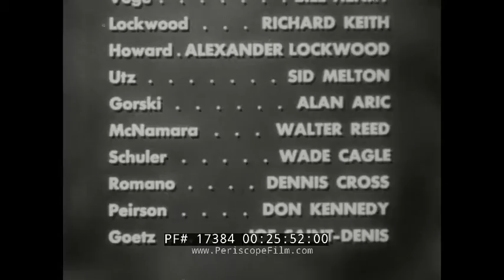" THE SEALION STORY " THE SILENT SERVICE TV SHOW WWII U.S. NAVY SUBMARINE OPERATIONS 17384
"The Silent Service" was a documentary style anthology TV series about the U.S. Navy's submarine fleet and their missions during World War II and the Korean War created by Rear Admiral Thomas M. Dykers, who retired from the Navy in the late 1940s. Every episode was based on true historical events, with the realism of the show reinforced by the use of actual combat footage from the archives of the United States Navy. This particular episode titled “The Sealion Story” is episode 31 from season 1 of the show, which aired Tuesday, October 1st, 1957.

Directed by Sobey Martin and written by Malvin Wald and Jack Jacobs, “The Sealion Story” featured a cast of actors which included Phillip Pine, Arvid Nelson, Clarke Gordon, William Henry, Richard Keith, Alexander Lockwood, Sid Melton, Alan Aric, Walter Reed, Wade Cagle, Dennis Cross, Don Kennedy, and Joe Saint-Dennis. Together, this crew of actors bring to life the story of the USS Sealion (SS-315), the only US and Allied submarine responsible for the sinking of an enemy battleship (battleship Kongō) during the Second World War, and how a recording of the battle survived.

The episode opens with an introduction by the show’s creator Rear Admiral Thomas M. Dykers as he listens to part of a tape recorded on a submarine during a battle (0:33). Following the introduction, the episode opens to footage from September 1944 as the USS Sealion returns to Pearl Harbor where a crowd awaits to welcome Commander Eli T. Reich of New York City and his crew who had successfully sunk six cargo ships and a mine layer on the first two patrols (1:16). After three weeks, the USS Sealion is ready for its next tour. Commander Eli T. Reich and his executive officer Lieutenant Jay S. Fried of Pasadena, California talk with each other and ponder where their next mission might be (2:04). Navy captain meets with Robert McNamara who insists he sank a battle cruiser meet at Operations Office Submarine Force Pacific Fleet; Commander Reich meets with commander next and agrees to allow war correspondent onto the USS Sealion for its next mission (2:43). Days after meeting, USS Sealion made part of a wolf pack, joining the destroyer USS Key (DE-348), to patrol heavily mined area - area between China Coast and island of Kyushu (7:46). November 1st, 1944 USS Sealion and USS Key depart Pearl Harbor, not long into journey CBS correspondent Mr. Howard disembarks at Midway Island suffering from Malaria but he leaves tape recorder behind (8:20). USS Key must turn back to Midway due to engine troubles, USS Sealion patrolling by itself when it comes under torpedo fire and submarine suffers some damage (9:54). As the sub continues to patrol alone, it exchanges fire with small targets and even suffers a hit by a floating mine causing more damage and panic aboard. Crew spots a convoy of enemy battleships on the radar so the USS Sealion changes course to move in on target, commander Reich gives crew member permission to record battle on Mr. Howard’s device (14:45). Target locked in, USS Sealion begins firing torpedoes at enemy ships, at first it appears they did not inflict much damage, but as the battle continues the crew learn they have hit something (18:36). The crew continue to search waters for evidence of the ship that they sank, however, they find nothing but oil in the water (22:43). Feeling slight disappointment, the ship turns back to Pearl Harbor. Back at Pearl Harbor, the crew get confirmation that they sunk the enemy battleship Kongō (23:30). Closing segment, Rear Admiral Thomas M. Dykers speaks with Commander Eli T. Reich (24:10).